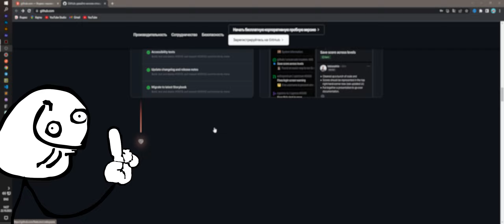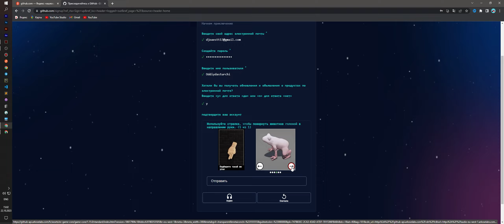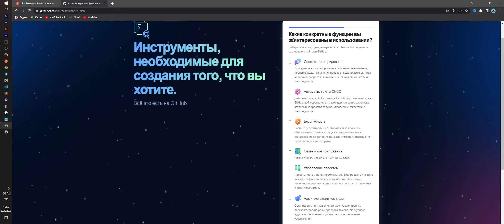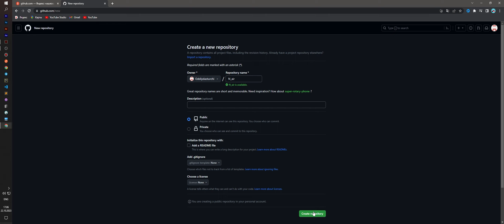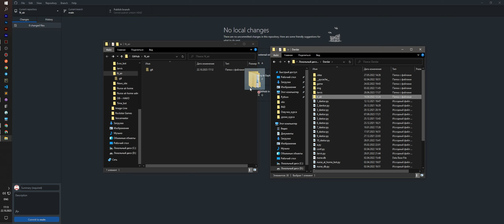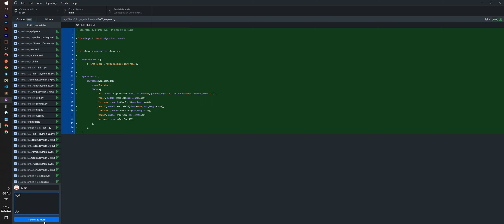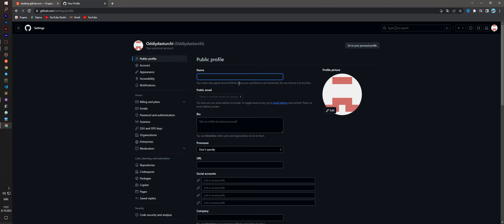5 DAQIQADA LOYIHANI GITHUBGA JOYLASH | GITHUB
🟣 GITHUB BILAN TANISHUV

Maskur videoda github bilan tanishdik va ilk loyihamizni oson joylashni o`rgandik, kelajakdagi videolarda batafsil boshqa imkoniyatlarini ko`rib chiqamiz. Kanal rivojiu uchun 1 dona like bilan obuna bo`lib qo`ying, sizdan like bizdan sifatli kontent, shu bilan birga izohda savollaringiz bo`lsa yozib qoldiring albatta o`qiymiz, biz uchun bu juda muhim !